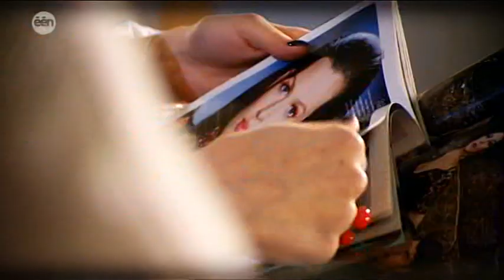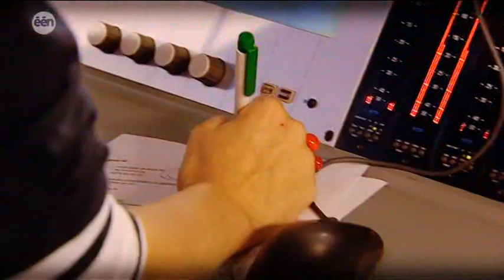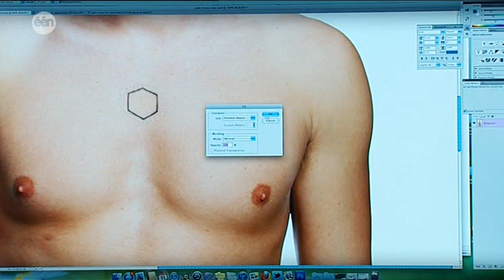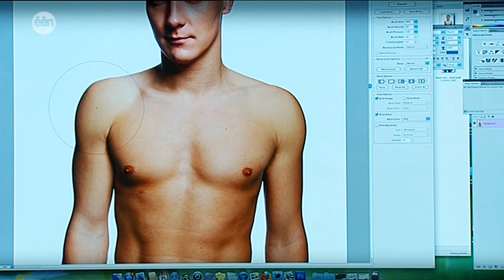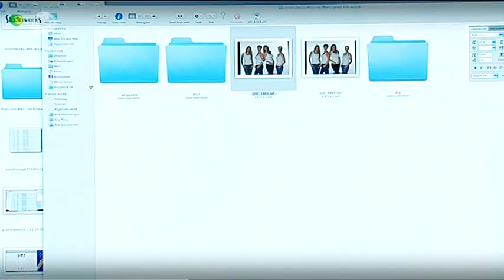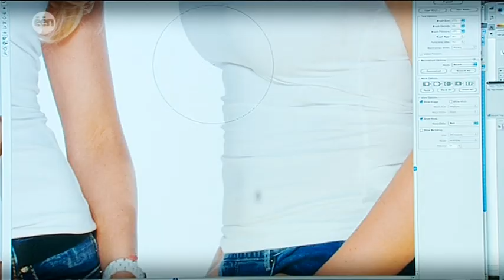Sabine Hagedoren Eva Daeleman Joke van de Velde Wendy Van Wanten Ook getest op mensen foto 2012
Sabine Hagedoren Eva Daeleman Joke van de Velde Wendy Van Wanten Ook getest op mensen onbewerkte foto fotoshoot 8 februari 2012